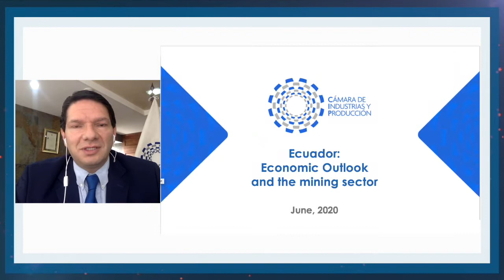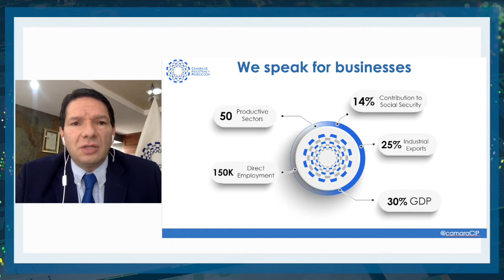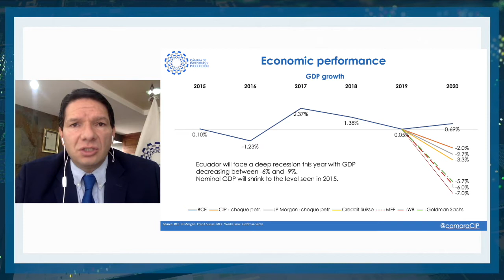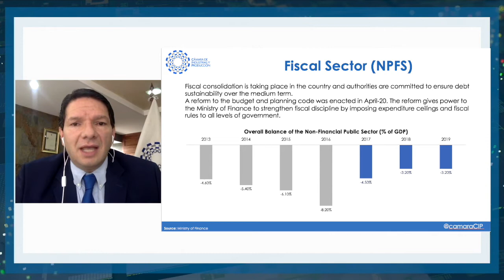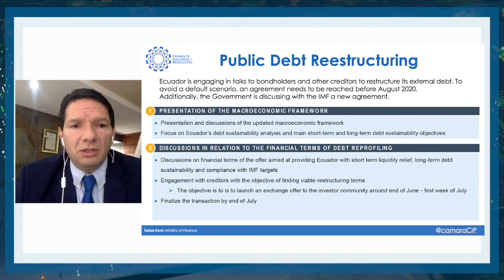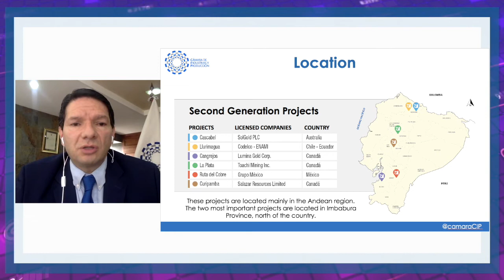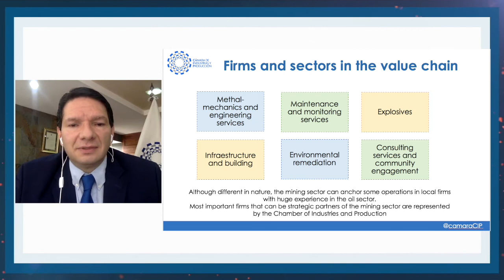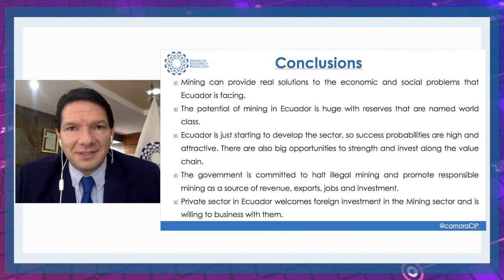Pablo A. Zambrano - The Future of Mining in Ecuador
Part of the INV Metals Live Town Hall Webinar

Want to be the first to see content like this?

Pablo A. Zambrano is President of the Chamber of Industries and Production of Ecuador.

"The potential for investors here in Ecuador is huge and production can help to boost investment jobs and exports."